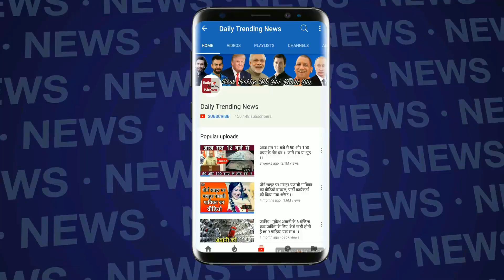Bigg Boss 12 : Romil Choudhary And Karanvir Bohra Is Eliminate In Bigg Boss 12 House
Bigg Boss 12 | BB 12 | Bigg Boss S12 | Bigg Boss 12 House | Romil Choudhary With Karanvir Bohra | Karanvir Bohra And Romil Choudhary Eviction | Romil Choudhary Eviction | Karanvir Bohra Eviction